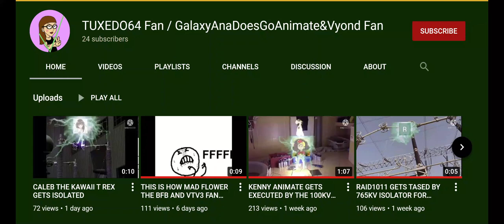IM STILL GETTING RIPPED OFF!!!!!!!!!!!!!!!!!!!!!!!!!!